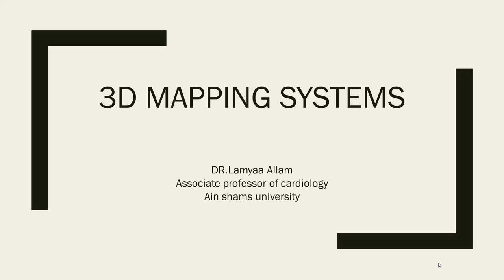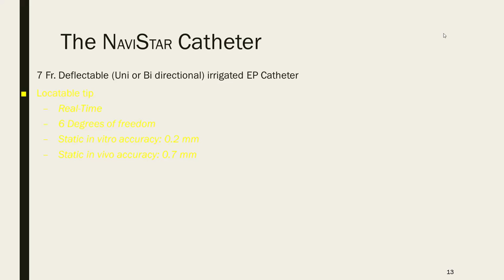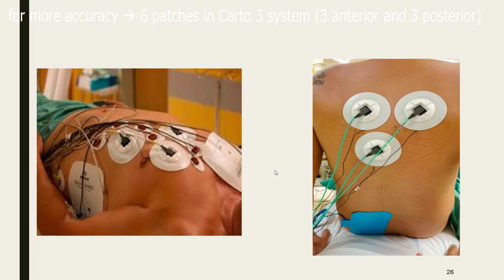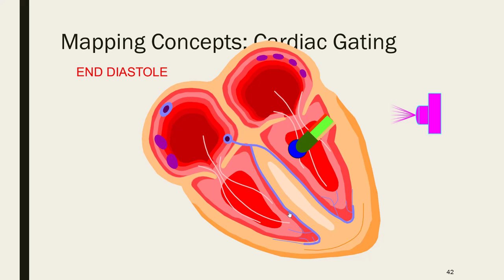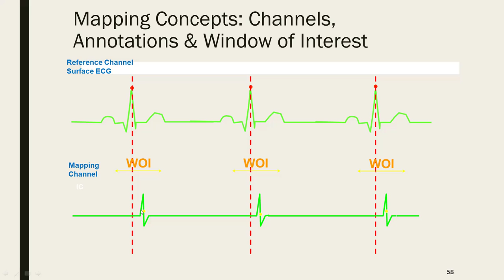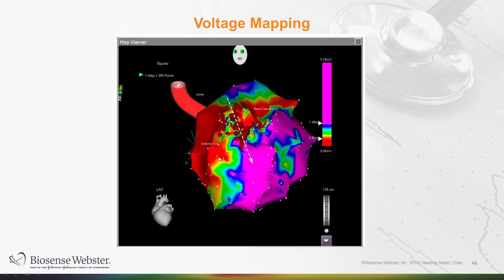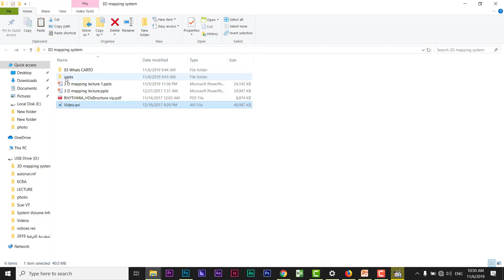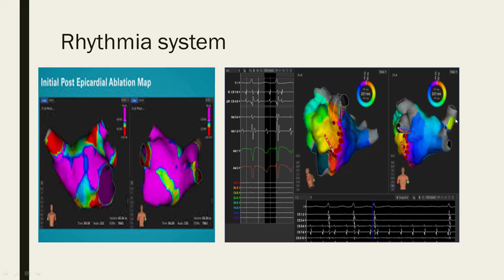3D mapping systems DR Lamyaa Allam